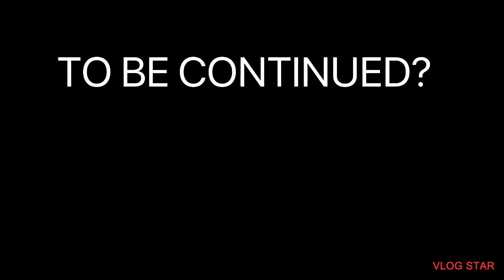Trollge #1 The radiation ( betrayal incedent 9.5 )